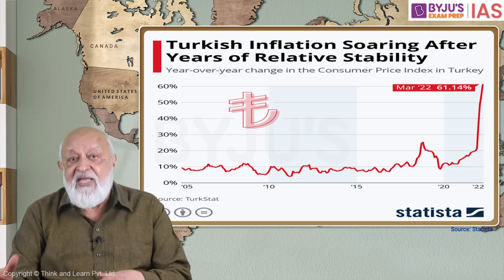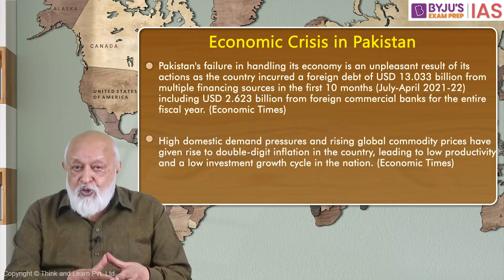International Relations this Week for UPSC/IAS | By Prof Pushpesh Pant | Episode - 75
Enrich your understanding of Global Politics, India's Foreign Policy, International Issues with BYJU'S International Relations This Week by Prof. Pushpesh Pant. The series is designed to help you understand international issues from the perspective of India's national interests and changing power relations in international politics, for the Civil Services Exam.

International relations is a very important component of the IAS exam. It is part of the General Studies Paper in the UPSC Mains exam and is also relevant for the UPSC Prelims exam.
• In the  Prelims Syllabus, the IR segment is covered in GS Paper I as “Current events of national and international importance”. It is evidently interlinked with the current affairs segment.
• In the UPSC Mains exam, IR is part of the General Studies Paper II.

Topics:
1. Introduction 00:00
2. Developments in Ethiopia 04:10
3. President Biden's Visit to Asia 14:42
4. Developments associated with Turkey 22:00
5. Neighbourhood - Developments in Pakistan 32:06
6. Recap & Review - 36:45

Happy Learning!